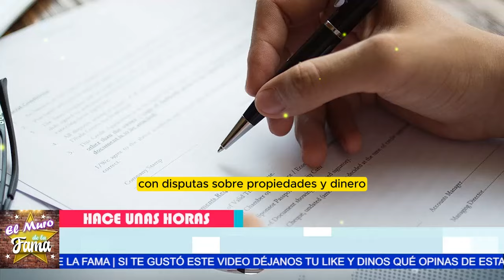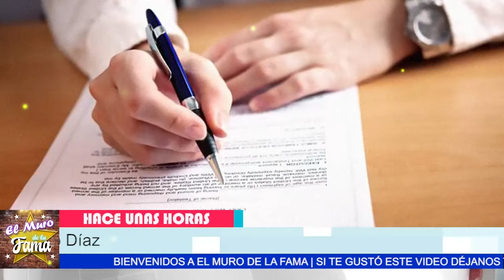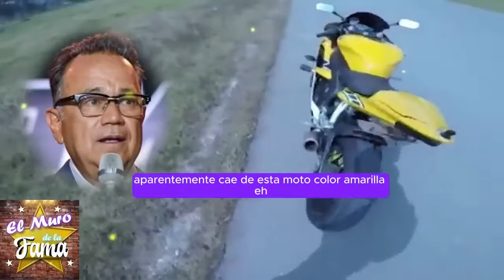👉”TU LO PLANEASTE TODO”¿Cynthia Buitrón Inocente o Culpable?DESENMASCARAN A Ex d Nicandro Díaz 💔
🤔”TU LO PLANEASTE TODO” ¿Cynthia Buitrón Inocente o Culpable? El Enigma de la Ex-esposa  de  Nicandro Díaz 💔

El video presenta un caso intrigante que rodea la muerte del reconocido productor Nicandro Díaz, cuyo fallecimiento en un trágico accidente motociclístico ha generado controversia y sospechas. La trama se desarrolla explorando diversos aspectos del caso, incluyendo la revelación de una nueva sospechosa: la exesposa de Nicandro, Cynthia Buitrón.

Se describe cómo la atención inicial se centró en Mariana Robles, la novia de Nicandro, cuyo comportamiento posterior al fallecimiento del productor levantó sospechas. Sin embargo, se revela que Nicandro y Cynthia estaban en medio de un divorcio complicado, con disputas sobre propiedades y dinero, lo que lleva a nuevas preguntas sobre la relación entre ambos y los posibles motivos detrás de la muerte de Nicandro.

La trama se complica aún más con la revelación de que Cynthia ya mantenía una relación con alguien más, lo que añade más capas de intriga al caso. La actitud de Mariana hacia Cynthia también es señalada como sospechosa, lo que plantea la pregunta de si está tratando de desviar la atención de sí misma o si realmente tiene motivos para sospechar de Cynthia.

A medida que se despliegan más detalles sobre el caso, las sospechas continúan creciendo, y se invita a los espectadores a compartir sus opiniones y pensamientos sobre el asunto. Se analiza el comportamiento de Cynthia durante el funeral de Nicandro, destacando su extraña sonrisa y planteando interrogantes sobre su posible significado.

El video también explora la relación entre Mariana y Nicandro, describiendo cómo estaban juntos en el momento del accidente y compartiendo fotografías y mensajes que evidencian su relación.

En última instancia, el video invita a reflexionar sobre la complejidad del caso y la necesidad de un juicio justo para todas las partes involucradas. Se alienta a los espectadores a mantenerse atentos a medida que se desentrañan más detalles sobre este intrigante caso.

Entertainment
Television program
noticias de espectaculos
espectaculos noticias
noticias de la farandula
tv mexicana
Televisa espectaculos
chismes
escandalo de los famosos 2024
farandula 2024
chisme de farandula
karol tamiko
programa hoy
suelta la sopa
polemica
Ventaneando

chisme no like, ventaneando, daniel bisogno, chisme no like hoy, de primera mano, productora 69, leticia calderon murio, leticia calderón, arguendetv, casados a primera vista, ventaneando hoy, el minuto que cambio mi destino, mira quien baila 2023, la isla 2023, enamorandonos usa en vivo, el gordo y la flaca, leticia calderon, vieira vidente, las estrellas bailan en hoy, emilio osorio, alejandro zuñiga, daniel bisogno enfermo, las estrellas bailan en hoy 2023, ventaneando hoy en vivo, minas de pasion, chismes, soledad mejia, mara patricia castañeda, el gallo de oro, arguendero, farandula, galilea abandona hoy por su hijo, nicola porcella, wendy guevara, chisme no like en vivo, angelica palacios, ediciones mendoza, niurka marcos, quien es la mascara 2023, exatlon all star 2023 en vivo hoy, exatlon all star 2023, bisogno enfermo, adamari lopez, la casa de los famosos mexico, chisme no like hoy en vivo, rocío sanchez azuara 2023, programa hoy, ventaneando en vivo del